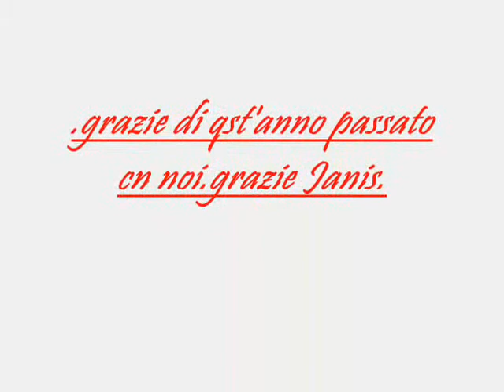Jans Porzingis 2007/08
l'anno trascorso a Pistoia